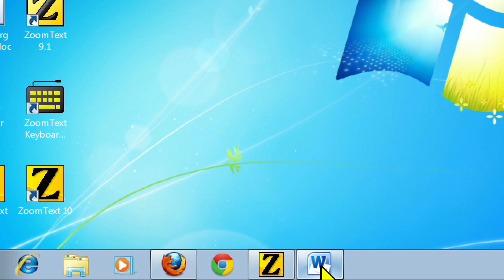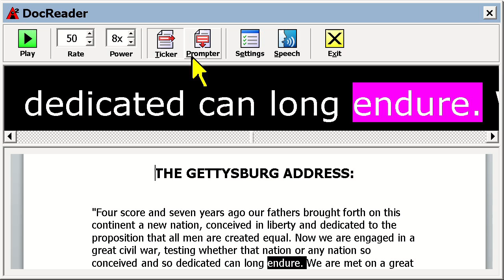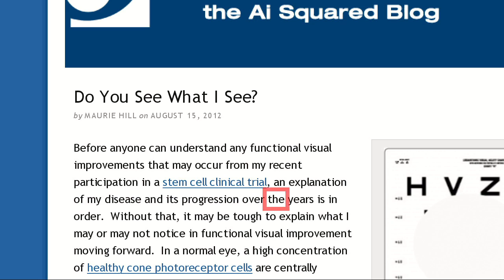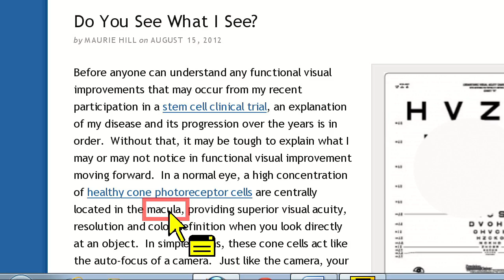ZoomText 10 Tips and Tricks - Comparing AppReader and DocReader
One of the most frequent questions we get asked is "what is the difference between AppReader and DocReader?" It may be maddening as to why there are 2 reading tools in ZoomText, but they are used for very different purposes, and both work a little bit differently.

In today's video, we'll show you where its best to use each tool, and what makes them unique.